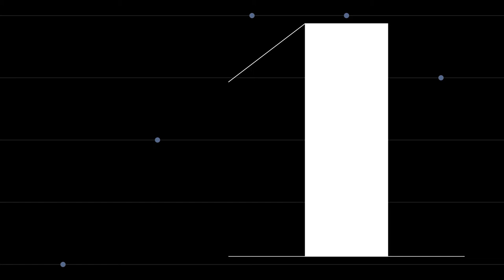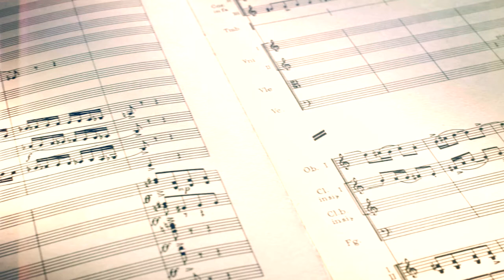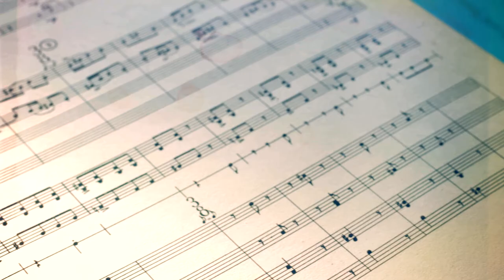Muzyczne wizytówki #29 | Bolesław Woytowicz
„Tak, właśnie to, że to już spokój. Koniec. Po wszystkim. Dwieście tysięcy ludzi leży pod gruzami. Razem z Warszawą” – Miron Białoszewski, „Pamiętnik z Powstania Warszawskiego”

Epopeja stolicy poświęcona anonimowemu „Andrzejowi poległemu w Powstaniu Warszawskim”. Pisana była w cieniu tragedii miasta i samego kompozytora, Bolesława Woytowicza.

Kim był i czym wyróżnia się jego „Symfonia »Warszawska«”?

Opowiada Mariusz Gradowski.